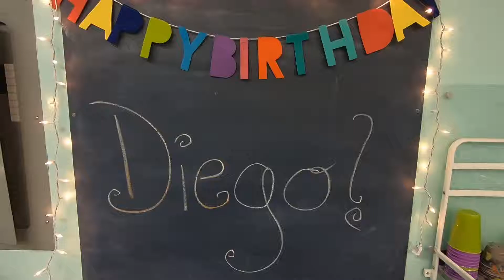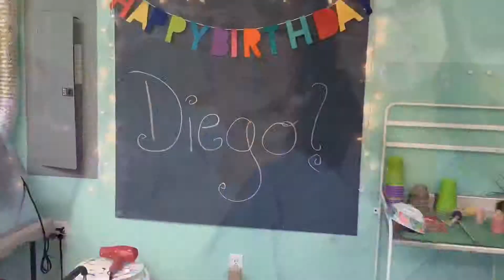Diego’s 9 Birthday